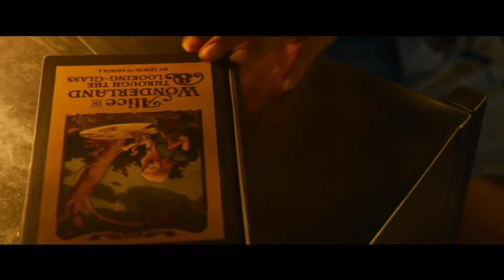The Matrix: Resurrections WASTED TWO HRS OF MY TIME!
My review Instagram page know when
im going upload before I upload on youtube

INTRO CREATED BY ME

MY INTRO MUSIC CREATED BY:DAN CROSSIN
NAMING MY SUBSCIBERS HELLRAISERS GIVEN BY FRANKLIN CARR

I'M HARD OF HEARING SO YOU MIGHT NOTICED MY VOICE SOUNDS A LITTLE DIFFERENT SO
PLEASE GIVE ME A BREAK!!

ALWAYS SMILE AND STAY POSITIVE!!

COPY DISCLIMER:ALL THE VIDEOS,SONGS,IMAGES, AND GRAPHICS USED IN THE BELONG TO THEIR RESPECTIVE OWNERS AND I OR CHANNEL DOES NOT CLAIM ANY RIGHT TO THEM.COPYRIGHT DISCLAIMER UNDER SECTION 107 OF THE COPYRIGHT ACT OF 1976, ALLOWANCE IS MADE FOR "FAIR USE" FOR PURPOSES SUCH AS CRITICISM,COMMENT,NEWS,REPORTING,TEACHING,SCHOLARSHIP, EDUCATION AND RESEARCH.FAIR USE IS A PERMITTED BY COPYRIGHT STATUTE THAT MIGHT OTHERWISE BE INFRINGING.